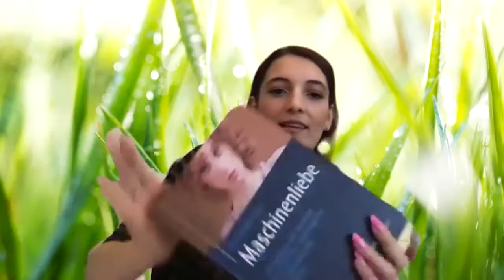Ethik ist immer: Leonie Weber zum Thema Realhumans vs. Realdolls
Ethik ist immer: Vorträge, Interviews und Diskussionen der E&O „X“ Veranstaltung

Studierende stellen ihre Forschungsschwerpunkte im Interview mit Xenia Deilmann-Wansing vor: Leonie Weber: Realhumans vs. Realdolls

Leonie Weber berichtet, warum sie sich für den Studiengang Ethik & Organisation entschieden hat und wie sie auf die Idee gekommen ist, in ihrem Forschungsmodul D organisationsethische Aspekte des Bordolls als Betrieb unter dem besonderen Fokus der normativen Differenzen zwischen einem klassischen Bordell und dem Bordoll zu untersuchte.

Im Januar 2021 veranstalteten Studierende und Dozierende des Masterstudiengangs Ethik & Organisation eine digitale Konferenz. In einem bunten Programm stellten Lehrende, wissenschaftliche Mitarbeitende und Studierende des Masterstudiengangs vor, wie und in welchen Projekten sie sich diesen Fragen nähern.

Der Studiengang Ethik & Organisation widmet sich der Fragestellung nach dem ‚guten‘ Handeln in Organisationen. Doch wie können wir ‚gut‘ sein, ohne die Organisationen, in denen wir leben und arbeiten, zu verstehen?

Die Universität Witten/Herdecke orientiert sich in ihrer Bildungskonzeption und in der Umsetzung ihrer gesellschaftlichen Ziele an folgenden Leitbildern: Zur Freiheit ermutigen, Nach Wahrheit streben, Soziale Verantwortung fördern.

Alfred-Herrhausen-Straße 50
58448 Witten
Deutschland

Videoumsetzung: Abteilung Kommunikation und Marketing